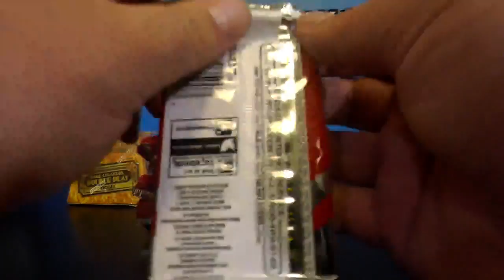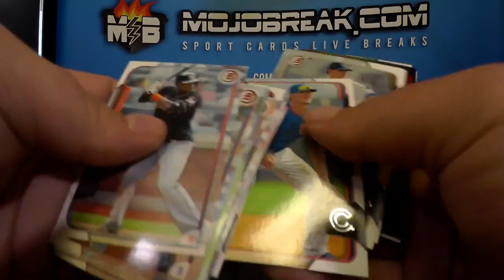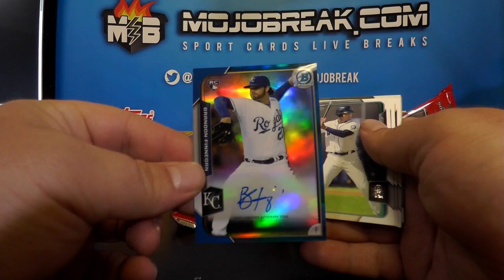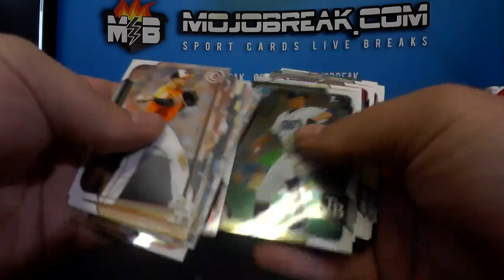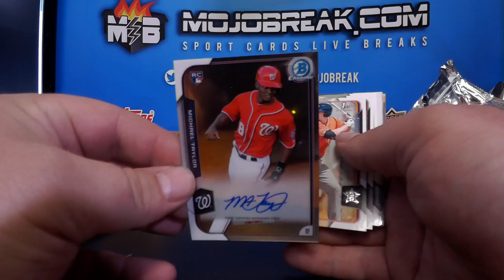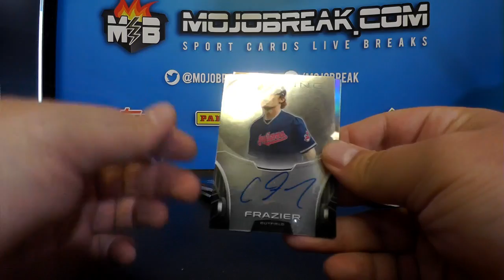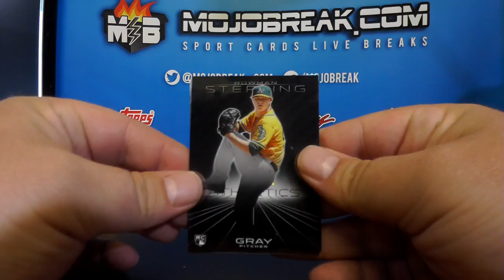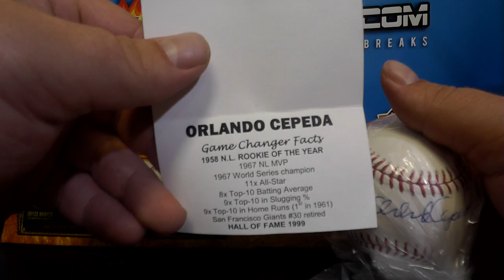MLB 3 Box Sterling ASIA, 2015 Bowman #3